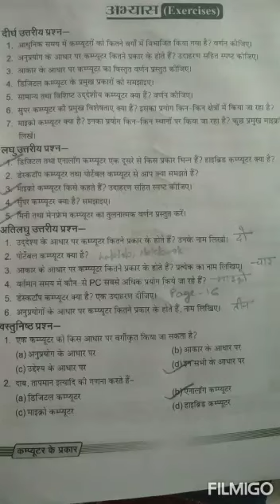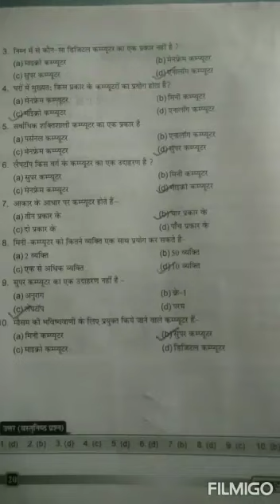Hindi Medium, Class-9, Subject-Computer, Topic-Types of Computer part-4